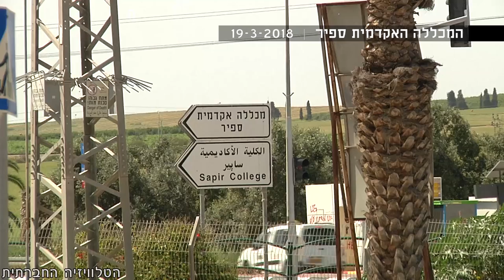דרום בצבע אחר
מה גורם לסטודנטים מכל רחבי הארץ להגיע ללמוד דווקא בדרום? והאם המצב הבטחוני משפיע על היחסים באוכלוסיית הסטודנטים הרב תרבותית?